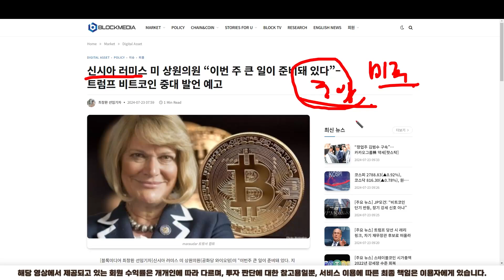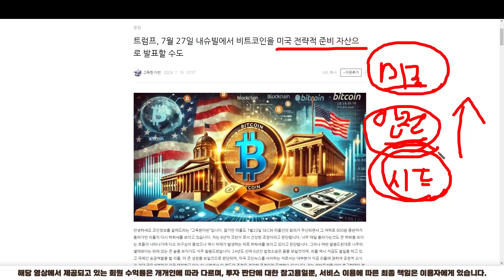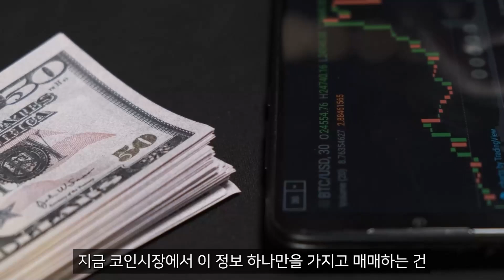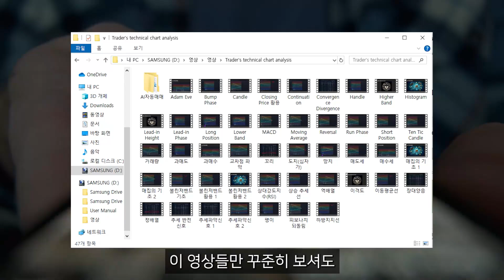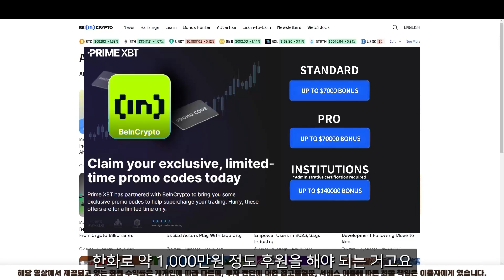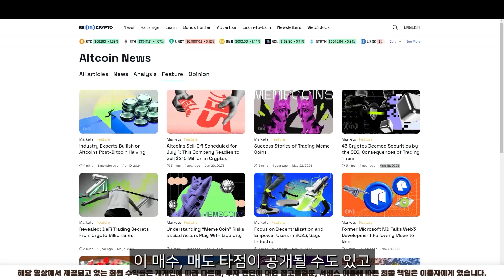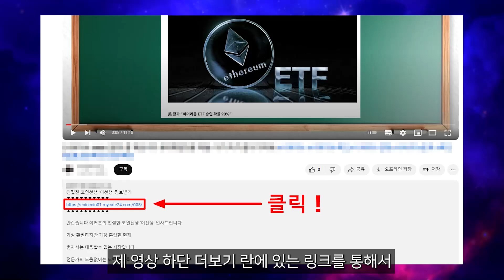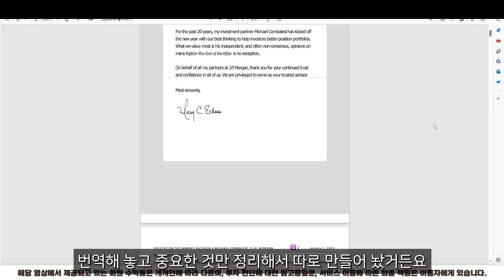[ 시바이누 SHIB ] 기회 왔다 !! 1원 가자 !!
친절한 코인선생 '이선생' 정보받기

반갑습니다 여러분의 친절한 코인선생 '이선생' 인사드립니다

 ※ 사칭주의 - 저 '이선생'은 어떠한 이유에서도 금전 요구를 하지않습니다.

    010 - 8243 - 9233 으로 ' 2 ' 보내주시면

    100% 무료로 입장 도와드리도록 하겠습니다.